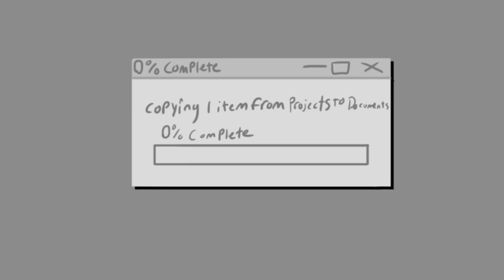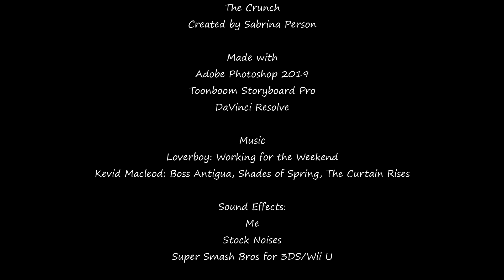Storyboard: The Crunch (2020)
One of my storyboarding assignments for my sophmore year at DigiPen.

Loverboy: Working for the Weekend